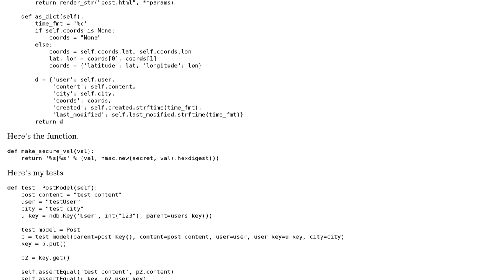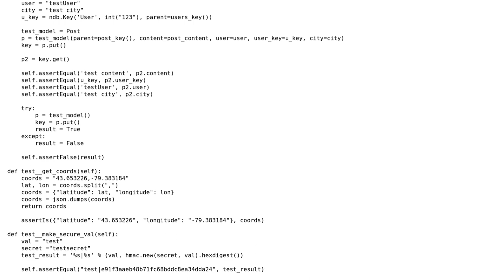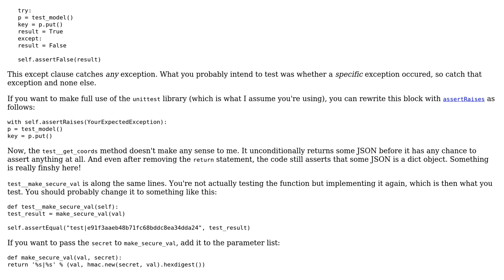Code Review: Unit testing for a blog post model on Google App Engine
With thanks & praise to God, and with thanks to the many people who have made this project possible! | Content (except music & images) licensed under CC BY-SA | Music | Images & others | With thanks to user Young user jacwah user 200_success and the Stack Exchange Network Trademarks are property of their respective owners. You are responsible for your own actions.